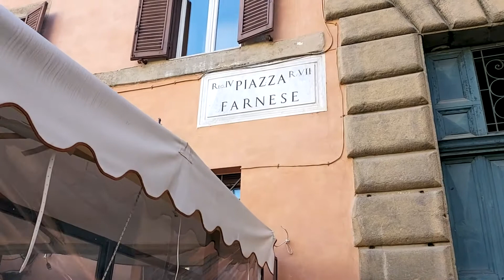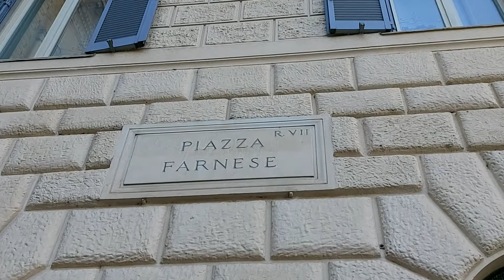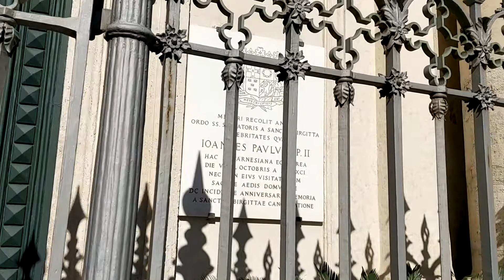토스카 와 재래시장 2부 산타 안드레아 발레#파르네제궁전#성 천사의성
*이 영상은 푸치니 오페라 `라 토스카`` 배경이 되었던 장소에가서 우리에게 잘 알려진 아리아를 들으며, 설명을 들으며 , 조금 더 오페라`토스카`를 쉽게  알고 볼수있게 영상을 만들어 보았습니다.
무엇보다도, 극장의 세트장치가 아닌, 배경이 되었던 그 바로 그 장소에서 아리아를 듣다보면 더 그 장소에서 그들과 같이 있다는 느낌을 줄수있게 영상을 만들어 보려고 했는데,  부족한 영상이지만 조금이라도 ` 오페라가  좀 더 친해질수 있는 계기가, , 동기부여가 되었으면 합니다!

오페라 토스카 배경이 된 곳 산타 안드레아성당#2막 파르네세궁전#3막 성천사의성
오페라 아리아를 들으며,
푸치니 1858~1924
토스카의 원작은 빅토리앙 사르두( Victorien Sardou 1887 연극이 원작으로
당시의 유명 연극배우 사라 베르나르 Sarah Bernhardt (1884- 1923) 여주공으로 정해놓고 쓰여진 작품입니다.
토스카 오페라는 나폴레옹의 이탈리아 침략 전쟁을 배경으로 혁명파 화가 카바라도시와 오페라가수 토스카의 사랑을 그리고 있습니다.
이탈리아의 대부분 오페라가 그렇듯이 테너와 소프라노가 사랑하는데 바리톤이 등장하여 이들의 사랑을 회방을 놓는 전형적인  이탈리아의 오페라 내용을 가지고 있습니다.
토스카 보다 먼저 그 유명한 라보엠 오페라를 작곡 했는데, 토스카의 오페라에 처음시도되는 장중 웅장,  오케스트라 스케일도 많이 커졌고 그전에 오페라에서 찾아볼수없었던 현대적 감성, 새롭게 시도되는 부분이 1막 끝부분에 나오는데 그아리아가 # Va, tosca! #(Te Deum) 입니다
작품에 토스카로 등장하는 여인은 아주 당당하고, 또 질투심이 강한 역할의 여주인공으로 등장하며 결국 에서 자신과 또 사랑한 카바라도시가 죽게되는 비극으로 마치게 되는...
로마를 배경으로 하는 토스카 오페라는 1800년도 6월17일 이날에 정치적사건을 보여주는 의미에서 정확한 날짜까지 명시, 시대배경이고, 1900년도에 오페라가 Teatro di opera, 당시에는 코스탄치 극장으로 불리웠던 지금은 제이름으로 돌아왔다.
나폴레옹 지배하에 있을때 혁명파 화가 카바라도시와 그의여인 토스카의 사랑을 내용으로,
이들사이에 스카르피아 경찰청장 이 끼어들어 결국은 비극으로 마쳐지는 아리아중에
바리톤 스카르피아 가라,토스카 Va Tosca!  1700년 오페라에 비해 아주 장중하고, 기존의 오페라와 다르게 현대음악과 느낌이들고, 불협화음도 많이 포함 시킨다
1막의 부분은  스카르피아가 토스카와 카바라도시를 갈라놓기위해서 하는일.
카바라도시는 성당에 혁명파의 공화국파의 친구였던 숨겨주었는데,
1800년 6월17일 이렇게 날짜까지 정확히 기록한 오페라는 없었다.
작가는 이날의 역사적사건을 사건을 더 강조를 한다.
1800년 로마 정치범으로 수배가된 전 공화국의 집정관 안젤로티가  카바라도시가  성화를 그리고있던 성당 안드레아 디 발레 성당으로 숨어들어 오면서 오페라는시작이 된다.
많은 이탈리아의 오페라 테너와 소프라노가 사랑을 하는데 그 사이에 바리톤이 끼어들어 그들의 사랑을 방해하는 전형적인 이탈리아 오페라의 형태로 되어있다.

1막 카바로도시 아리아# `오묘한조화`

Reconsider Armenia 음영이 진 아름다움의
Di bellezze diverse!  감추어진 조화여
E burns Floria 플로리아의 머리는 검지
ㅣ'ardent Amante mia 내 뜨거운 열정
  E he beltade ignota    그대는 나의 신비로운 여인
Conte di chrome blonde 머리는 금발의 화관이네
                                               당신의 눈은 푸르고
  토스카의 눈은 검다오
다른 두 아름다움이 함께 섞였지
바로 예술의 심비야
그녀의 초상화를 그리고는 있지만
내 마음은 오로지 토스카뿐 이라네!
카바라도시는 성당으로 도망온 안젤로티를 숨겨준다 그때 토스카가 카바라도시를 만나러 성당으로 들어온다
1막 스카르피아 아리아 제목은Va Tosca 가라 !토스카 라고도 하고, Te Deum 이라고도 한다.
경관 셋,  마차 하나
빨리 서둘러라! 저 여자가 가는곳은 어디든  미행하라 눈치 채지 못하게
파르네제 궁전에서!
가라 토스카!  네안에 스카르피아가 숨어있다
가라 토스카 네 맘속에 질투의 불을 붙인것은 스카르피아로다.
너의 의혹은 나의 소망이로다
네안에 스카르피아가 숨어있다
가라 토스카
두마리 토끼를 다 잡고 싶다
반역자의 머리만큼 중요한 것은 없지
아, 저 오만하고 불타는 눈을 내품속에서 사랑의 경련으로
초점을 잃는 모습을 보고 싶구나
남자는 교수대로 L'uno al capestro,
여자는 내품으로 L'altra fra i.e. mia braccia
토스카 넌 신 조차 잊게 만드는구나
영원하신 우라 주를모두 함께 찬양하세
2막
오스트리아 를 상대로 나폴레옹이 승리했다는 소식을 듣고 카바라도시는 기뻐하며 승리를 외친다,
노래에살고, 사랑에살고 Vissi d'arte , Vinci d'amore,
나 남에게 해로움을 주지 않았네,  Non feci mai male ad anima viva
불쌍한 사람  Con man furtiva
남 몰래 수없이 도와주었네 quante miserie conobbi, aiutai
항상 믿음속에서 살며 Sempre con fe' sincera
성인들 앞에서  ( 나의기도는) la mia premiere
나 정성을 대해 기도 드리고 al santi tabernacori said
Sempre con fe' sincera 언제나 제단 앞에
Diedi fiori agli altar  고운 꽃 바쳤네,
Nell'ora del dolore  나 고통 당할 때
Perche',  perche ' Signore  어찌하여 이렇게
Perche' me ne  rimuneri  cosi? 어찌하여 날 내버려 두시나요?
Diedi gioielli  성모님 위해
delle Madonna al manto, 보석도 바치고
E diedi il canto 저 하늘 높이
agli  astri, al ciel,che ne ridean piu belli  거룩한 노래 항상 바쳤건만
Perche', perche' Signore, 어찌 하나님 나홀로
A~    a~
Perche' me ne rimuneri cosi? 어찌하여 날 이렇게 내버려 두시나요?

3막 배경은 카스텔 안젤로, 성천사의성
별은 빛나건만,